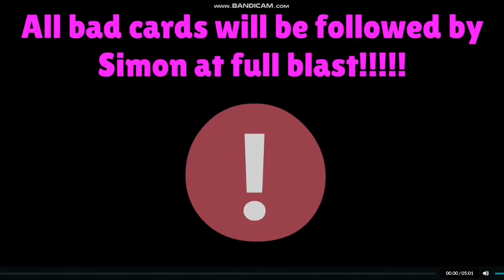Magus And Sheri Gets In Dead Meat (Updated)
I fixed the oldest video ever!